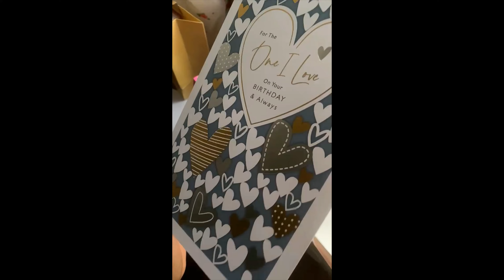lagosliving : I SPENT MY BIRTHDAY ALONE AGAIN+ UNBOXING GIFTS